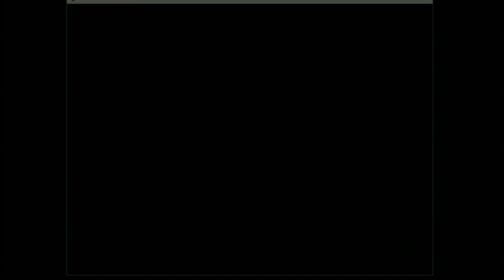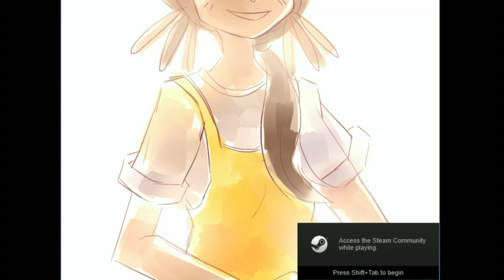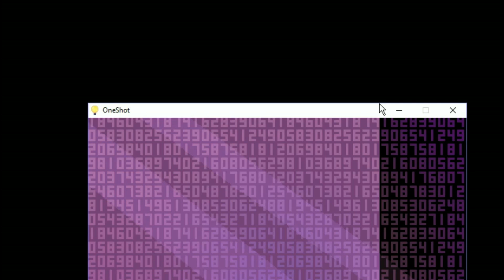Into the City! | OneShot- Part 5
what are those pixel things?!?!

Artist: Teknoaxe
Song: The Magicians Hand